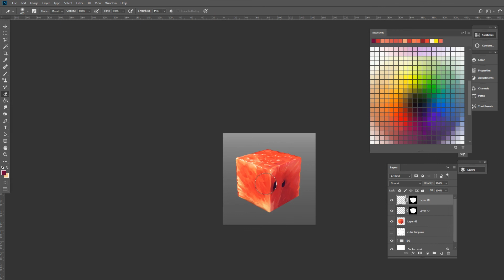Watermellon!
An hour's worth of watermelon!

Follow me on Picarto for a live session!